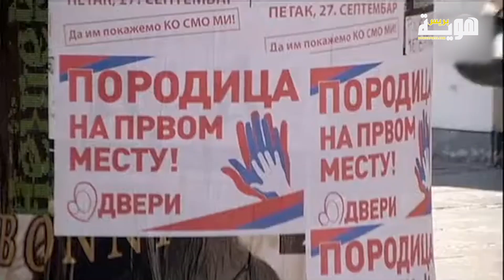دولة أوربية أخرى تصدم الشواذ جنسيا “لم ولن يقبل بهم”